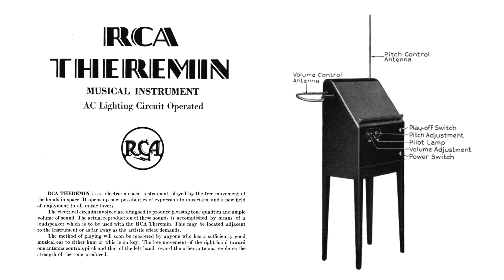Présentation du thérémin de Samuel Hoffman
Une brève présentation d'un exemplaire unique, le thérémin original qui a servi à l'enregistrement d'un nombre incroyable de musiques de film Hollywoodiens dans les années 1940 et 1950.

Je me suis intéressé en particulier à la bande originale de "Spellbound", le film d'Hitchcock sorti en 1945. Vous pouvez écouter mon enregistrement pour thérémin et 2 pianos

- Un article exhaustif de Charles Richard Lester, autour de Samuel Hoffman et de son instrument

- La chaîne YouTube de Peter Pringle, heureux propriétaire de l'instrument, qui a eu la gentillesse de m'accueillir chez lui quelques jour pour réaliser ces deux vidéos